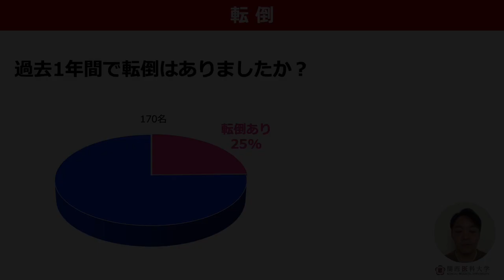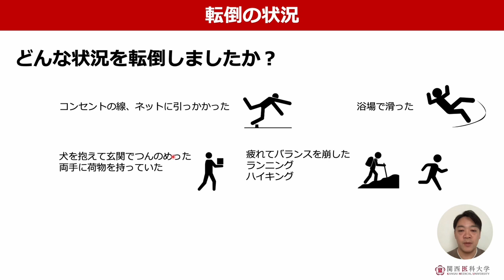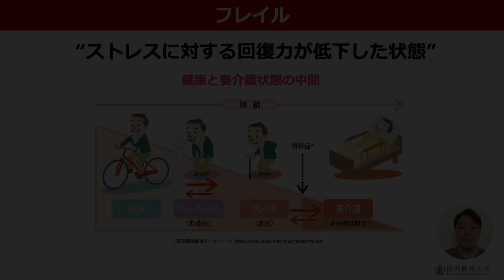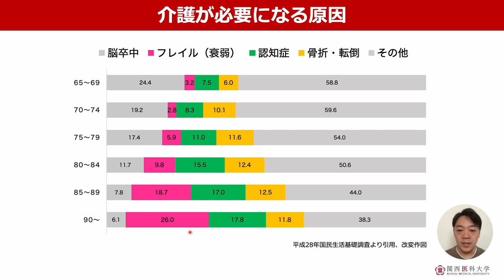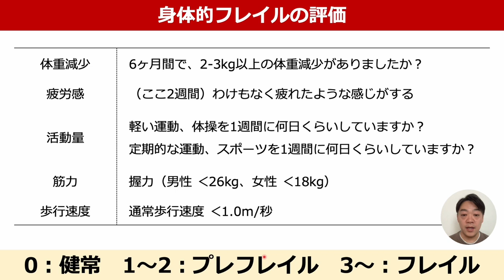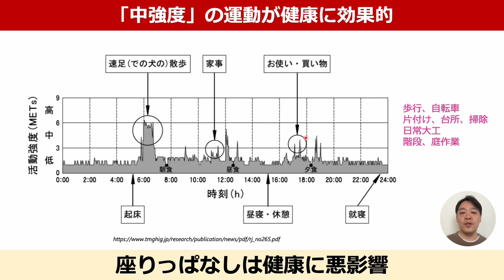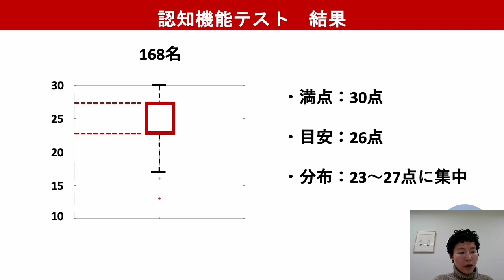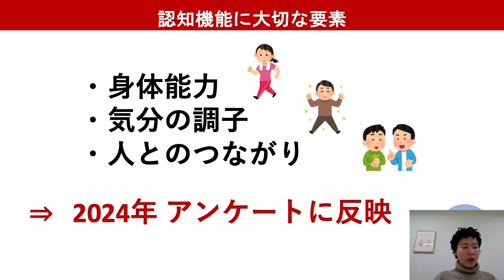リハビリテーション学部「高齢者こころとからだの健康チェック2023」～結果の講評～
2023年5月13日・14日に実施した「高齢者こころとからだの健康チェック」の講評動画です。